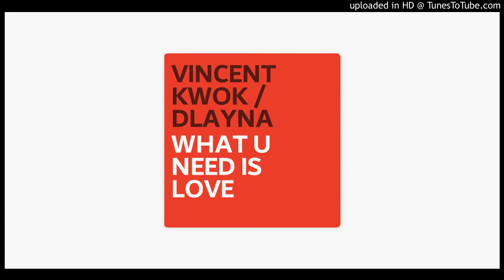Vincent Kwok & D'layna - What U Need Is Love (bvdub's Silent Symphony)